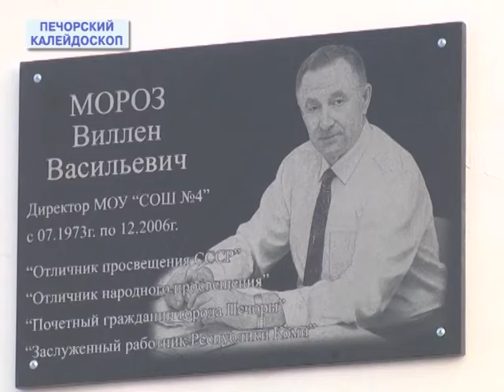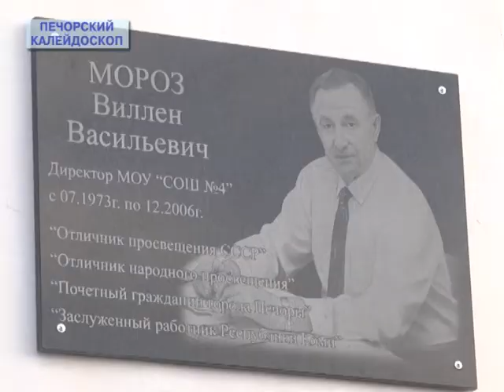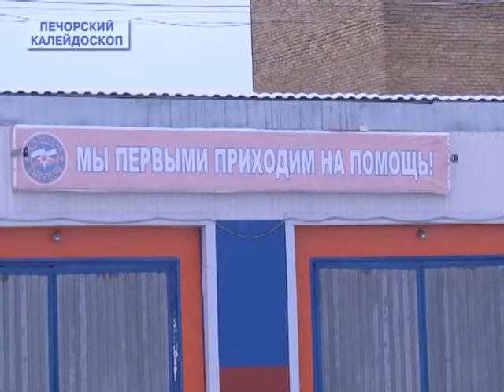Печорский калейдоскоп от 14 11 21